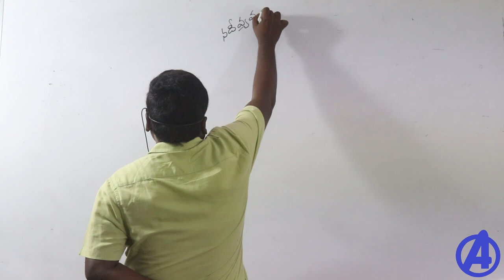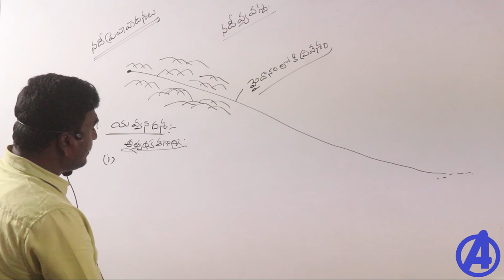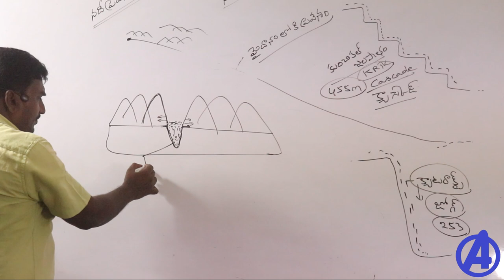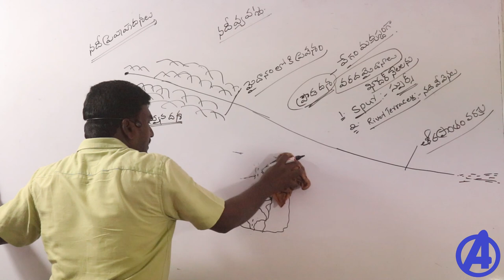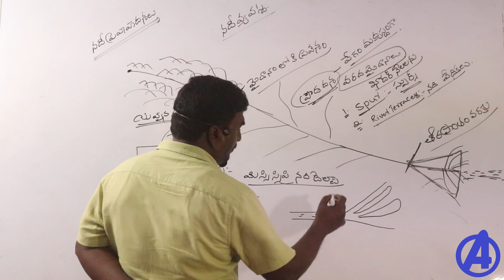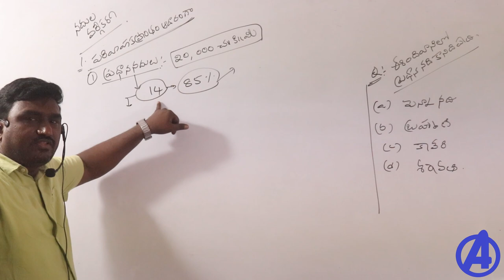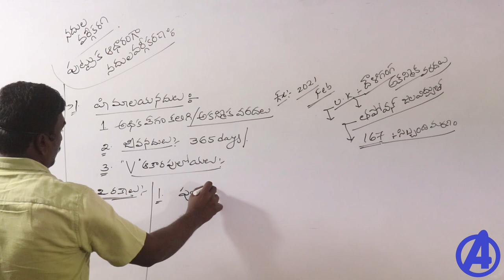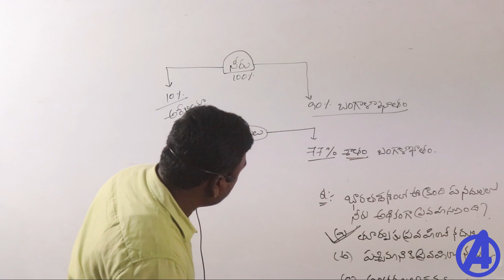భారత దేశం-నదీ వ్యవస్థ | Indian River System | Indian Geography Classes | Police | Group 1 2 3 4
IndianGeographyClasses in telugu for all Competitive exams tspsc police constable , si , group 1, 2, 3, 4 Online Classes.